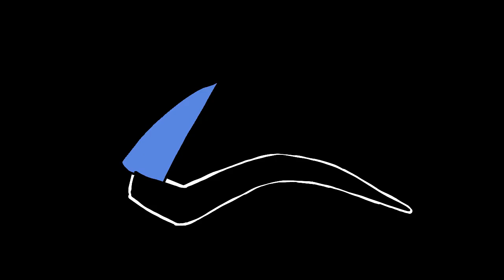Triangles Animation Meme/Minor Flash Warning/THANKS FOR 1.7K SUBS!!!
HUFFF okay
so i managed to finish the animation actually???
i like how the animation looks like honestly lmao??
okay so basically i am animating Shyamala for the first time in the animation meme
Shyamala is the snaileon btw
the reason why i give close peeps permission to call me Shyamala or Shy is becuz the chaaracter is a male, and i don't want everyone to call me dat
anyways there is also another character in the vid, wich is the sky god, yapyap she is Cloudy's mother
i tried to tween but it looks terrible aaaa
hopefully y'all don't mind

tools used: my galaxy A50 phone FlipaClip, my fingers, sacrificing to wake up in the middle of the night, my motivation

hope y'all enjyed the vid aa!!